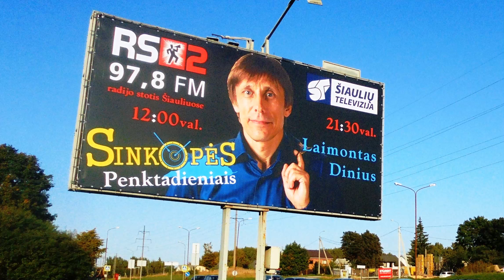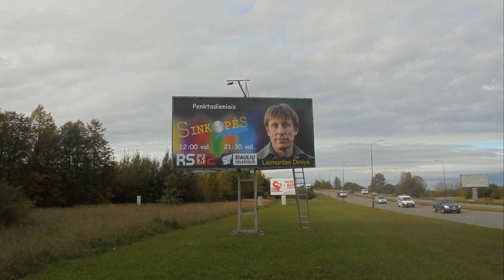radio SINKOPĖS 2022-2023 Nr.11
Laimontas Dinius ir Egidijus Nasevičius radio SINKOPĖSE :
- kaip kinai užrašo Lietuva arba kaipgi mes diktuojam net US elitui teisingos politikos madas
- Majausko šou ir konservų fintai aplink Majauską
- klausimai - atsakymai : sex-auswaisai,-treningiukai, - reikaliukai, kurie nuteka kaip vanduo ne tik nuo žąsinų, - infliacija- pačių mūsų kaltė ?.